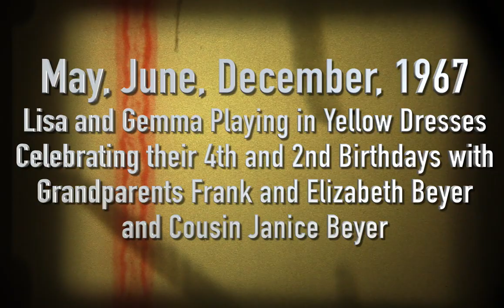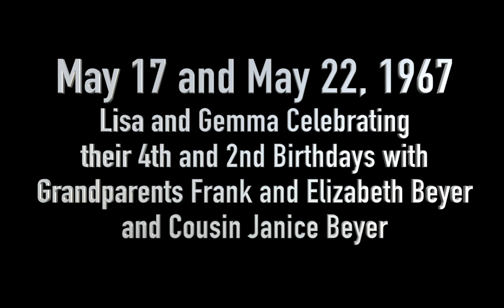Lisa and Gemma Wenger 1967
Grandpa Frank and Grandma Elizabeth Beyer visit Bel Air, Los Angeles California to see their daughter Bee Beyer and grandchildren Lisa and Gemma Wenger. Janice Beyer Shannon is there also visiting from Kansas, We have the dance of the yellow dresses, birthday and Christmas celebrations and then off to the Christian Apostolic Church in Pasadena in the red Datsun. Gemma is celebrating her second birthday and Lisa her fourth.